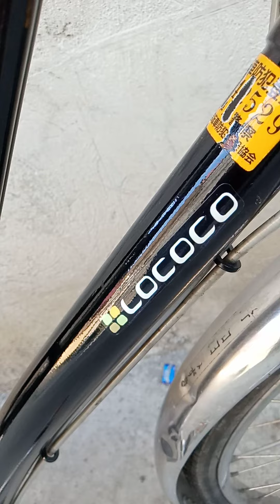bridgestone lococo classic japanese city bicycle chain drive size 27 all stainless parts